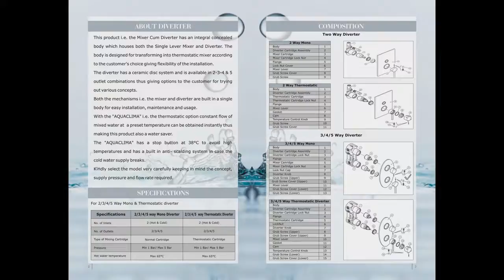ARK - Divertor Cum Mixer - User Guide